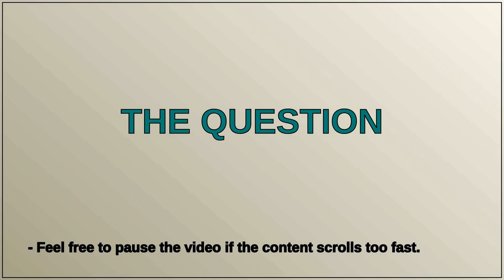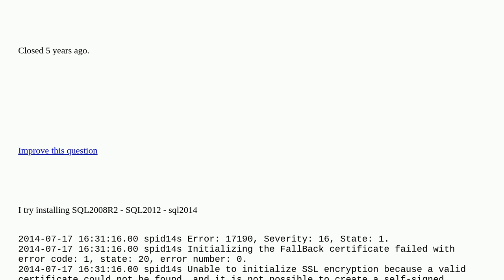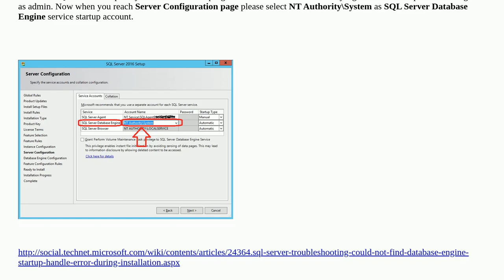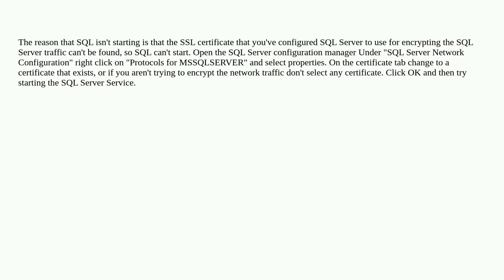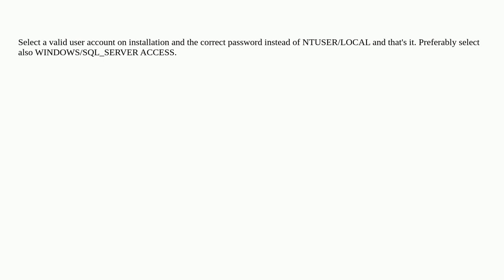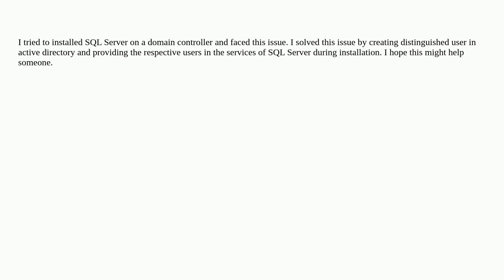Wait on the Database Engine recovery handle failed. Check the SQL Server error log for potential ...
Wait on the Database Engine recovery handle failed. Check the SQL Server error log for potential causes [closed]

A special thanks goes out to the community

  sql-server errors installation